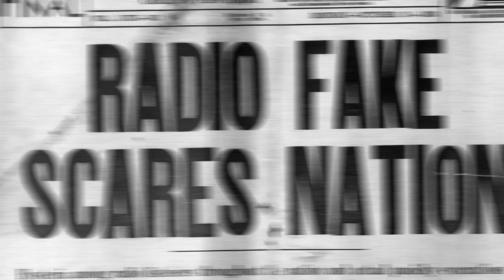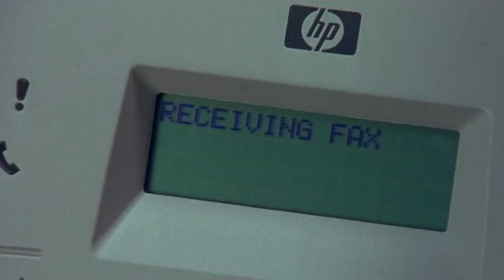Sound Design: Using Sound to Get Inside a Character's Head | Writer/Director Michael Tyburski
In this video, writer/director of The Sound of Silence, Michael Tyburski sits down with H8URS to discuss how to create a character's subjective sound.